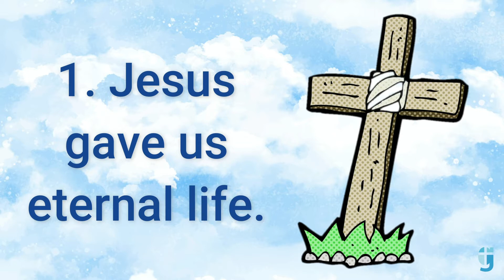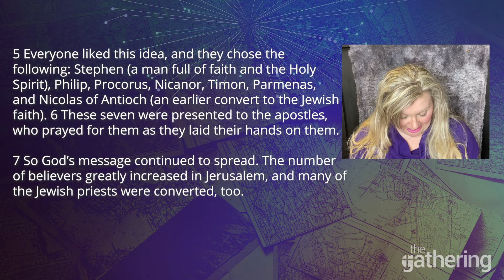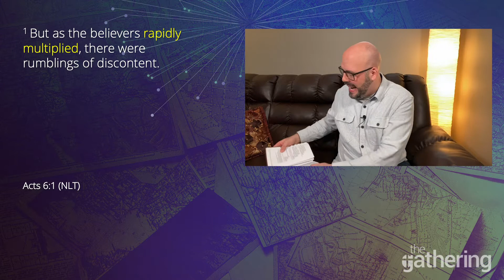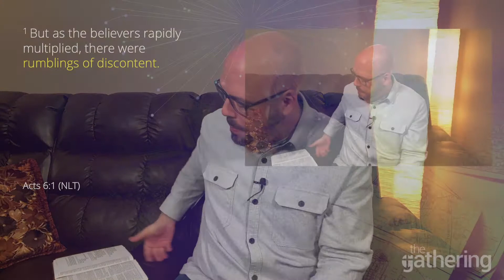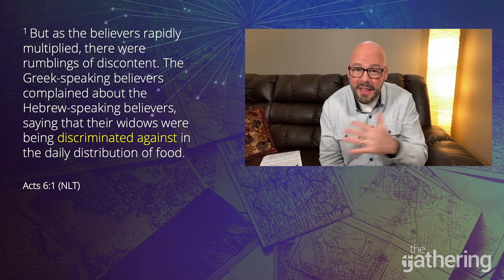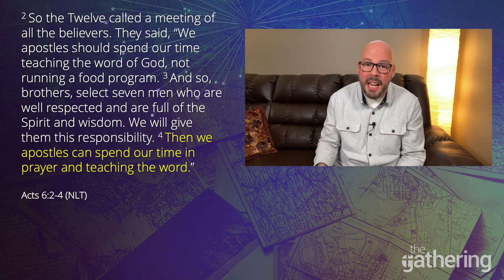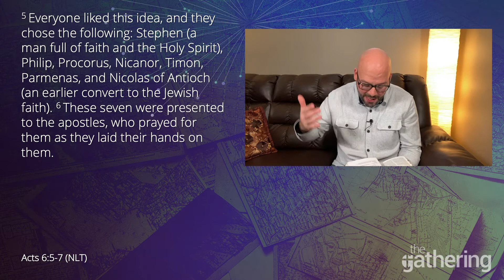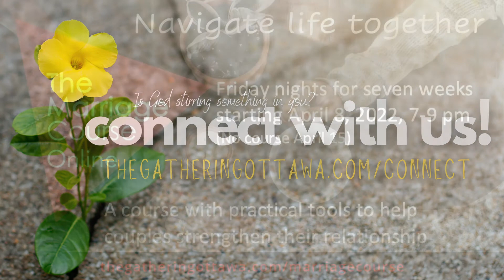The Gathering Ottawa, March 13, 2022: Acts of the Apostles: Getting Organized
The Book of Acts tells an amazing story - it tells the story of how God began the movement known as The Church. And it tells the story of all the amazing things that God, by His Spirit, did through this movement as His people committed to following Jesus together and to reclaiming God’s vision for the world, even as they faced some extraordinary challenges together.

In today's message, Jeff digs into Acts 6:1-7. A lot of people have problems with “organized religion” and the “institutional church”. And yet even the early church eventually had to organize itself and build some structures around it. Why is this important? What does this mean for us today?